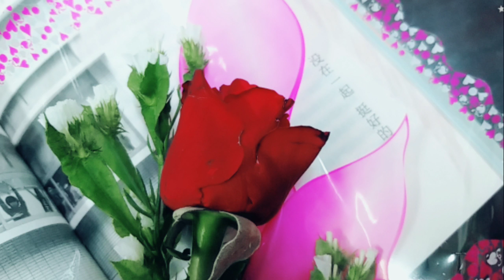[Cover By Hủ] Khi Cô Đơn Em Nhớ Ai - 当你孤单你会想起谁